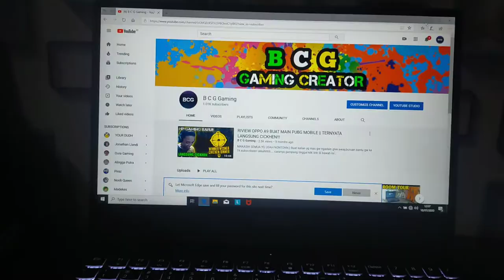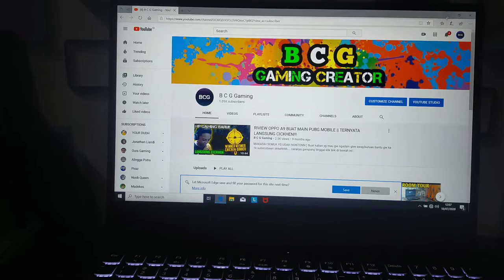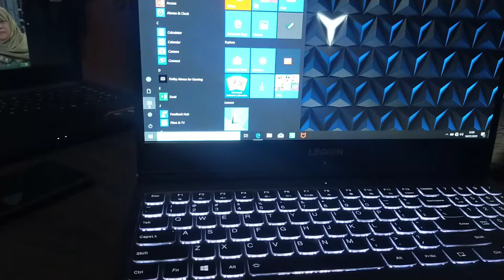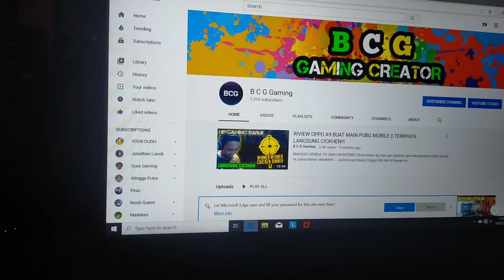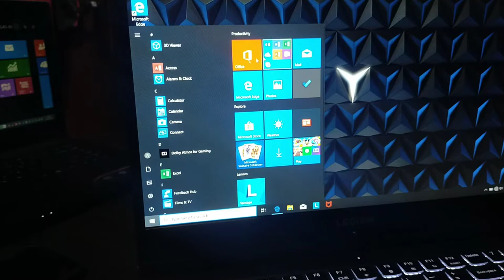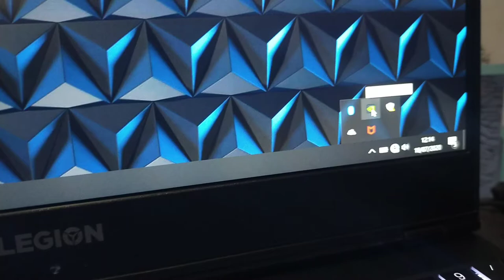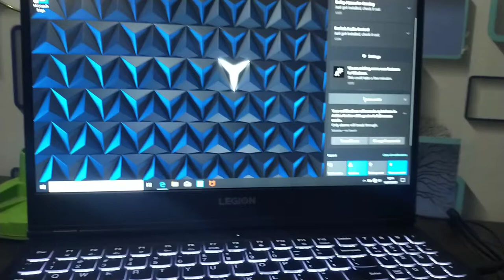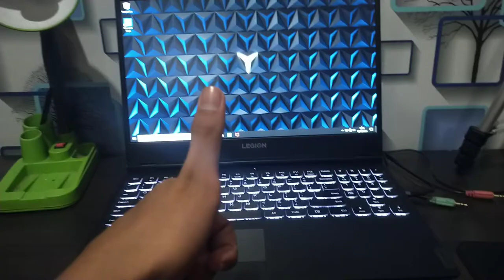UNBOXING + RIVIEW LAPTOP GAMING MURAH KUALITAS DEWA!! LENOVO LEGION Y540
Untuk spec laptopnya :

                       @2.60GHz 2.59GHz

                              x64-based processor

 Pen and Touch = No Pen or Touch input is
                                 available for this Display

Computer Name = LAPTOP-LE4MSF6S

Full Computer Name = LAPTOP-LE4MSF6S

WINDOWS = 10 home single laguage